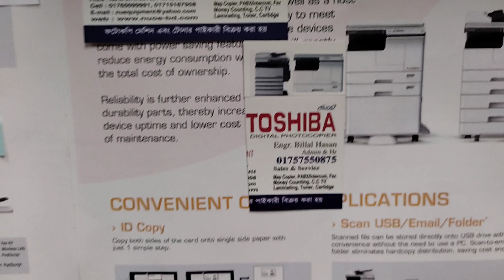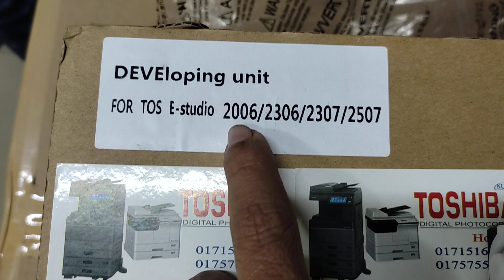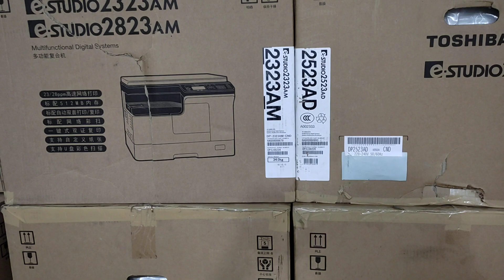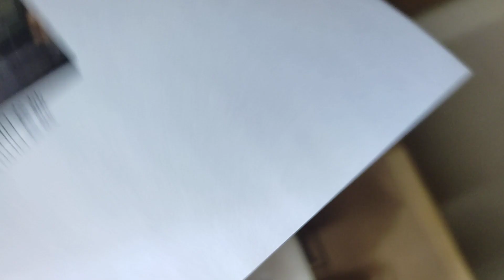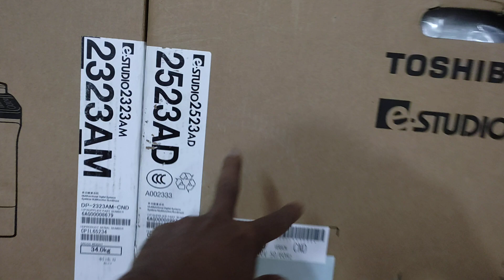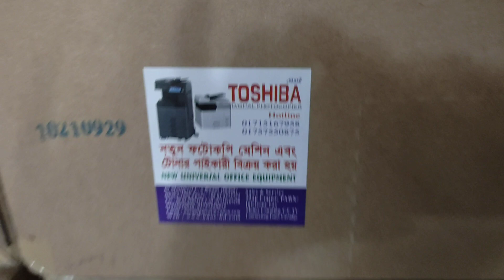Toshiba e studio 2307 developer unit new,old,used,repair photocopier wholesale office 01757550875